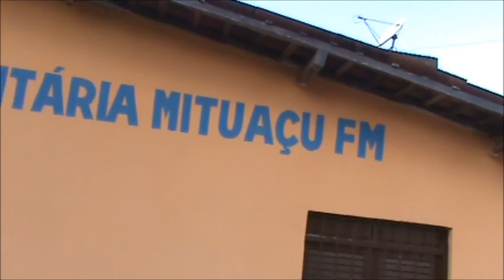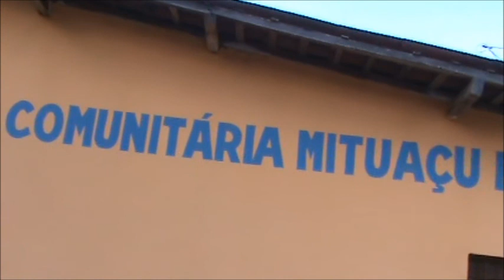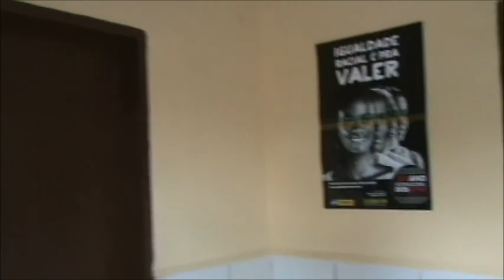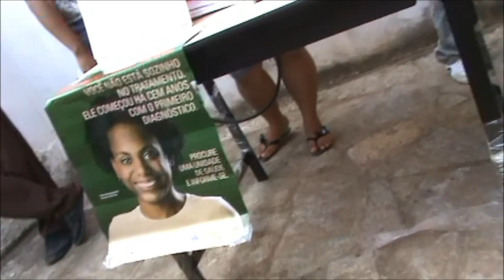mituacuFM documentario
Documentário em vídeo do nascedouro da primeira rádio comunitária em área quilombola no estado da Paraíba. O vídeo mostra os dias que antecederam a inauguração da emissora e a festa que a comunidade de Mituaçu fez na inauguração da FM. Comunidade remanescente de quilombolas, Mituaçu está encravada no Vale do Rio Gramame, ao sul da capital João Pessoa, na zona rural do município do Conde.